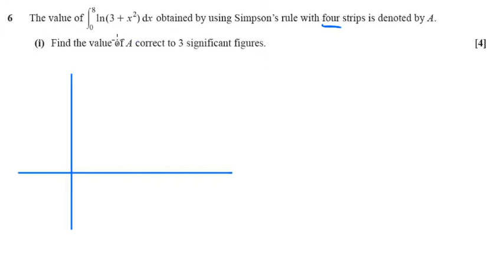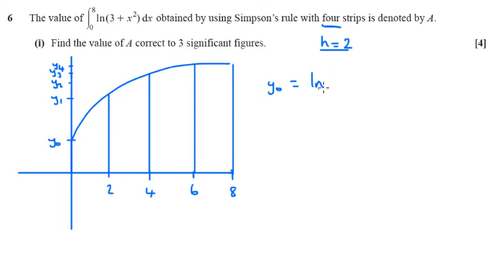C3 June 2013 q6i